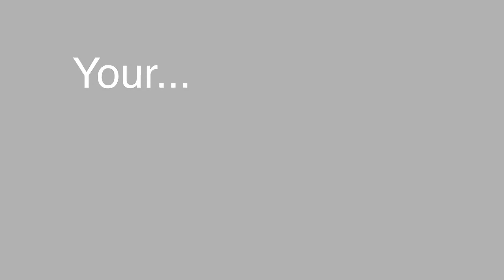Thousand Words Promo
Introducing Thousand Words Photography